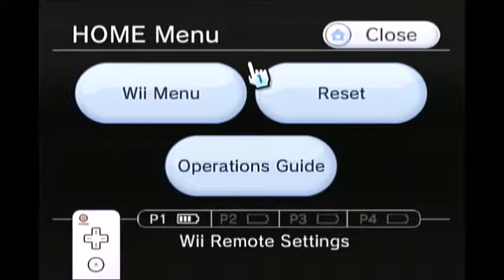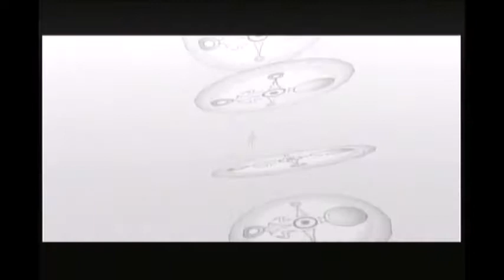LP TLoZ: Majora's Mask Ep.38b: A very disappointing explosion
Blowing holes in the state of California! Getting the powder keg and the Gold Dust. And lots of chipmunk-voice shenanigans because it maketh me smile.